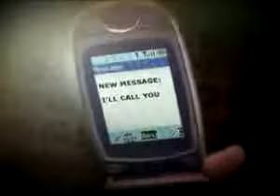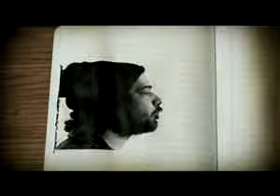reel2005(Heart Broken/Birthday Disaster)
You Guys have Broke My Heart And The Rest of You Ruined My Birthday last Month Again. Except for FruitJuice Media But Compared to The Rest of You He Uploaded Some Content from The Starz! Network. Excellent Work. But for The Rest Of You, You Ruined My Birthday and Put too Many Mean Comments For My Birthday. Any Comments for My New Video  And No more Rude Comments!